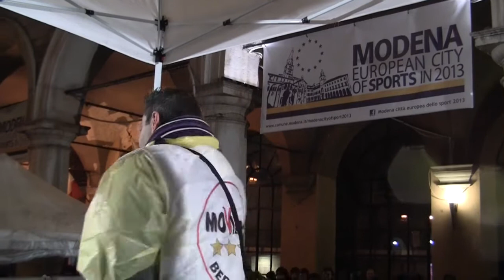Beppe Grillo Tzunami tour - Modena 02/02/2013 - Antonella Franchini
Beppe Grillo Tzunami tour - Modena 02/02/2013 - Intervento di Antonella Franchini - Movimento 5 stelle Castelfranco Emilia / M5S Castelfranco Emilia